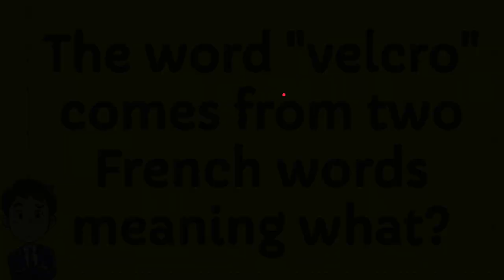The word "velcro" comes from two French words meaning what?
The word "velcro" comes from two French words meaning what? NEW VIDEO#